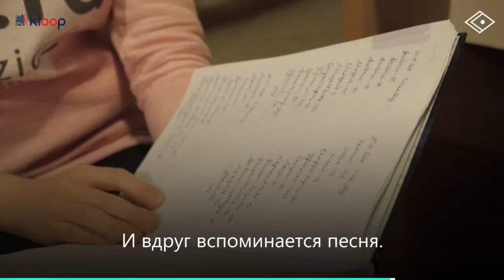В России люди с инвалидностью производят шоколад на меду, без сахара.